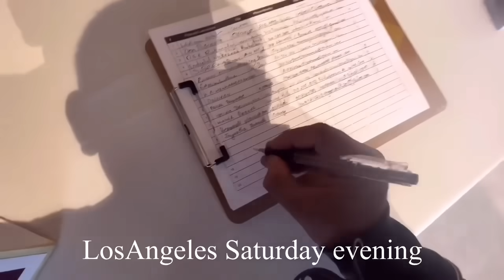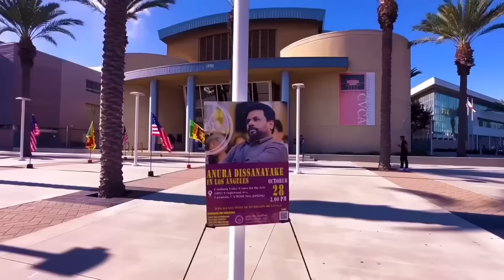අනුර කුමාර දිසානායක විශ්වාස කරන්න පුළුවන්ද ? අමෙරිකානු ශ්‍රී ලාංකිකයන්ගේ හඬ | Lanka | npp | jvp | us